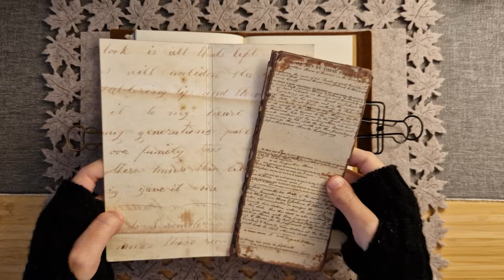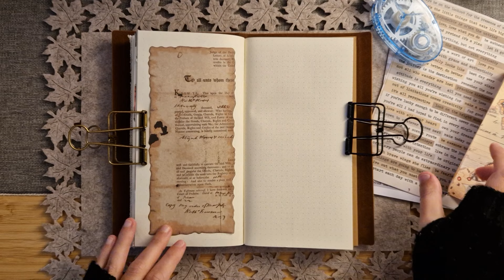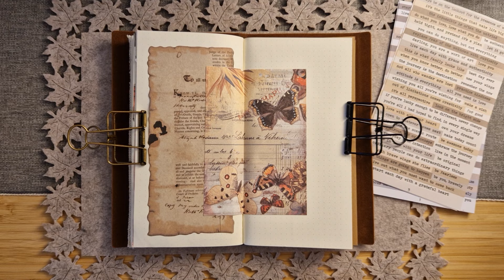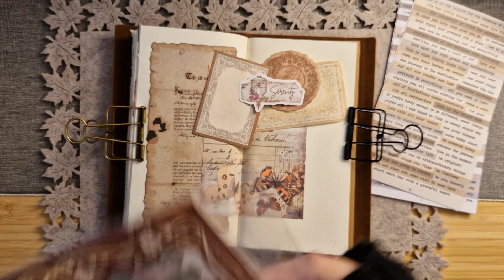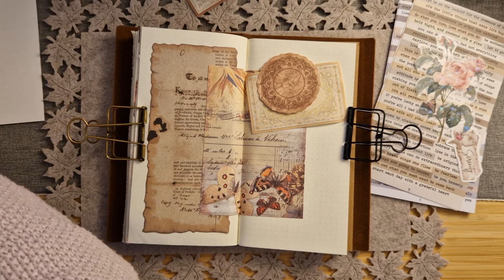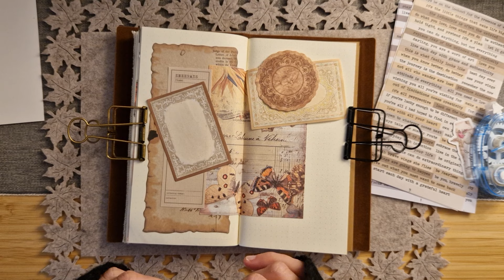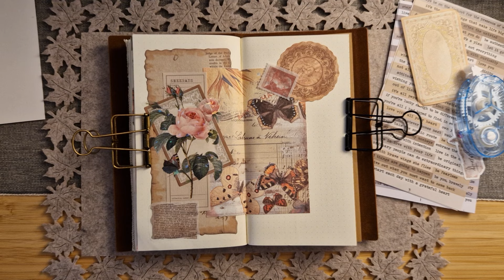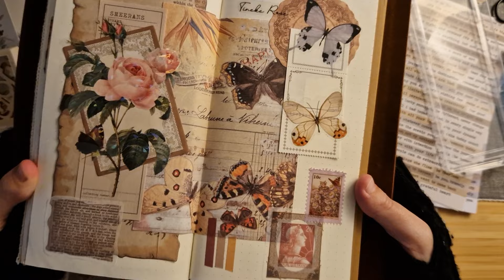📙 (ASMR) Journal | Diario | Tagebuch | Scrapbooking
Hola!
Un momento de relajación mientras decoro una nueva página del diario de pegatinas.
Un saludo!
(EN)
Hello!
A moment of relaxation while I decorate a new sticker journal page.
Best regards!
(DE)
Hallo!
Ein Moment der Entspannung, während ich eine neue Stickertagebuchseite dekoriere.
Liebe Grüße!